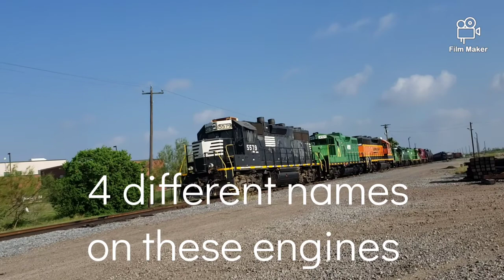near the Harlingen yard.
video taken late June or early July 2021. near the Harlingen yard.

several engines.